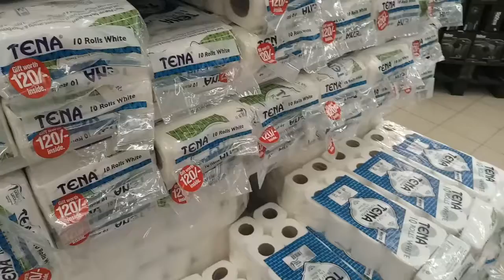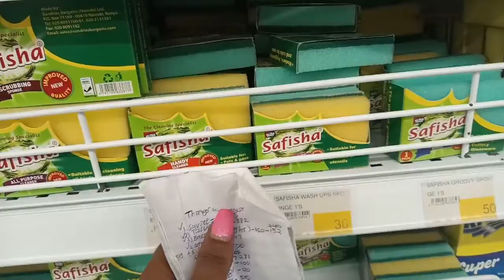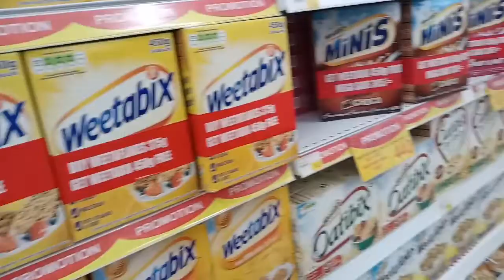Best supermarket around/Carrefour •| Eva Soila vlog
Hello good people,lets go shopping. Great deals,discounts and offers!